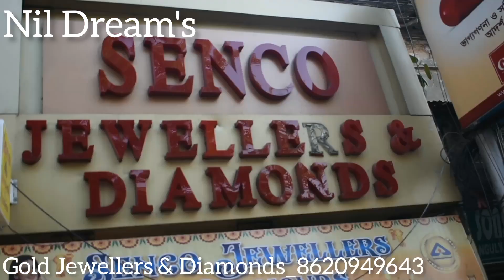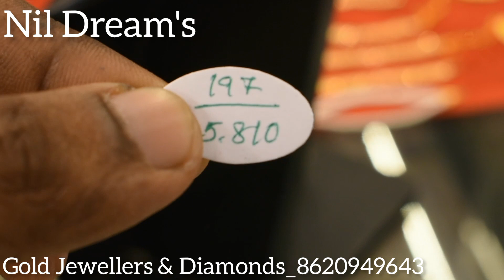মাত্র 5 grm থেকে Gold সিতা হার collection 2023||Gold pearl sita har collection 2023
মাত্র 5 grm থেকে Gold সিতা হার collection 2023
Gold pearl sita har collection 2023

Gold sita har collection 2023
Light weight Gold necklace collection 2023
Gold long sita har collection 2023
Gold long lohori har collection 2023
Gold pearl Sita har design 2023
Light Weight Gold sita har design 2023
latest gold necklace designs 2023
Nil dream's
gold jewellery collection
Nil dream's
Gold necklace
Nil Dreams
nil Pramanik
Latest gold Sita har design 2023
1st gold jewellery vlog in Haldia
Nil Dream's

Gold jwellers & diamonds
Kolkata BB Ganguly street
Bank of India er samne
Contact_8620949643